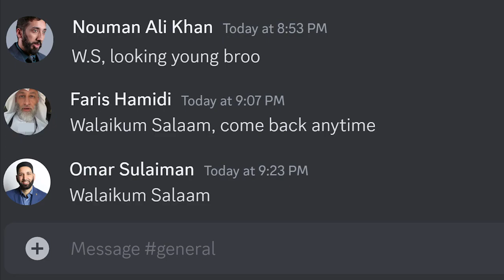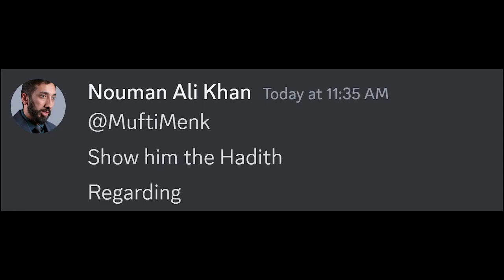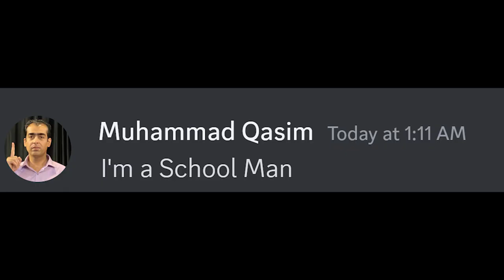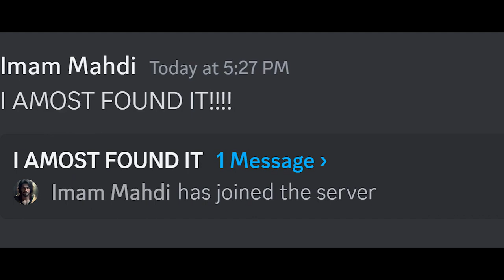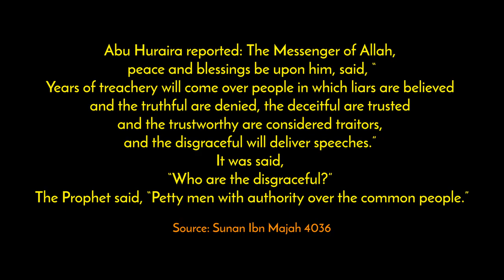Imam Mahdi LEAKED Messages by MUFTI MENK